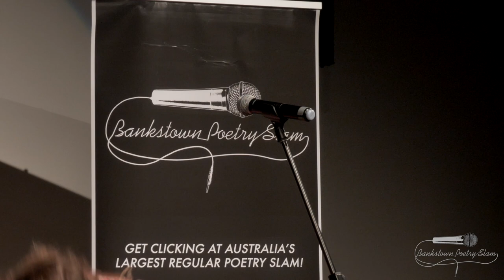"Surfs up" - Alasdair Carter | Bankstown Poetry Slam